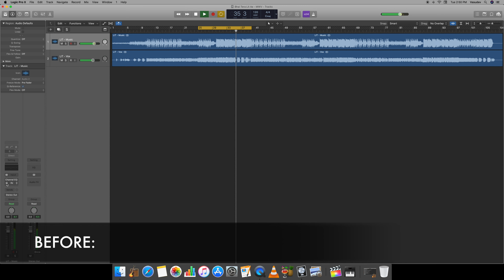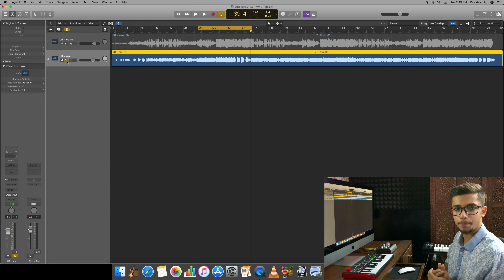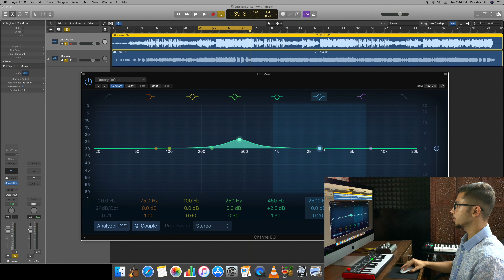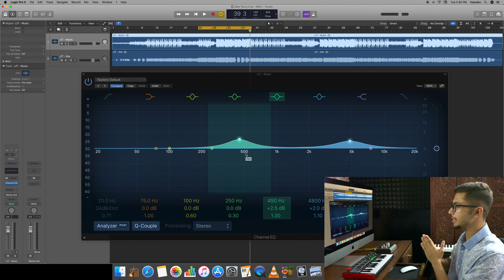How To Mix Rap Vocals | Mix With Vasudev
Happy learning!

➤ Track featured: Bhai Tera Lit Ae | Rap Song (Arbaz, Kasym)
(Mixed & Mastered by Vasudev)

➤ Upload your tracks on various streaming platforms. Promo link to get $7 off on your first year's membership